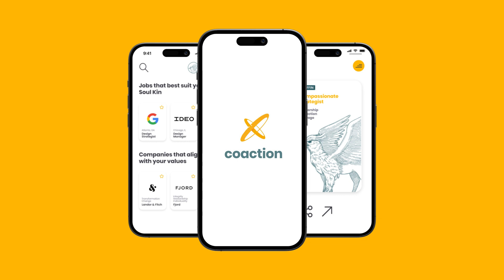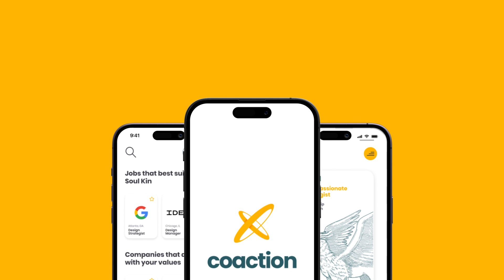CoAction - Reimagine Recruiting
CoAction is a digital recruitment platform designed to improve the job search and hiring process by facilitating meaningful connections between employers and candidates. The platform includes features such as networking events, gamified learning modules, application tracking and a unique "soul kins generation" for soft skills matching. CoAction enhances transparency through end-to-end visibility and personalized feedback, aiming to reduce recruitment time by 30% and increase employee retention by 20%.